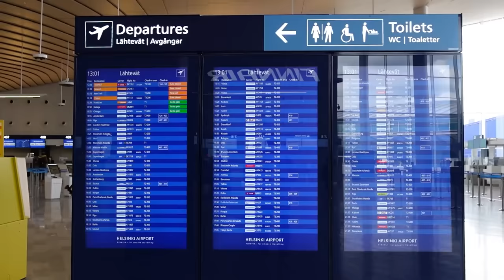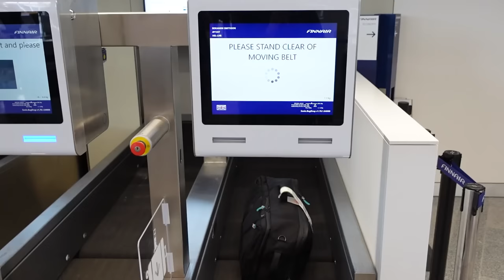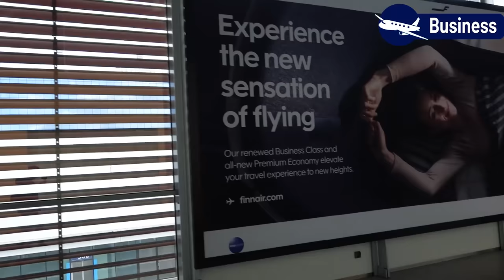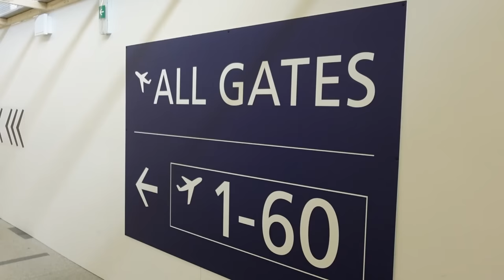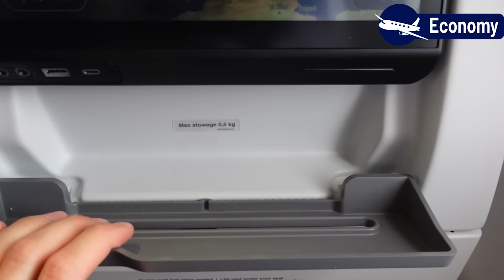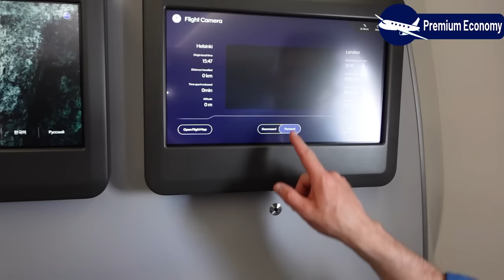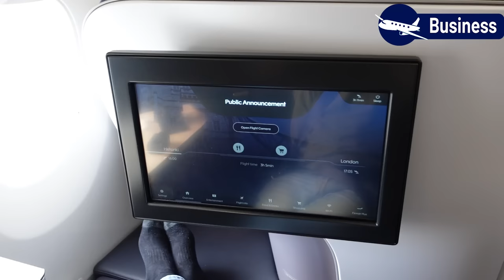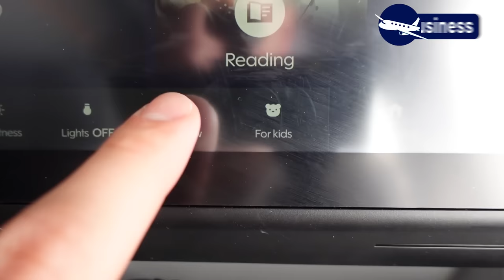NEW REVOLUTIONARY BUSINESS CLASS | FINNAIR Economy vs Premium vs Business Class Battle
For TPG UK's latest multi-cabin comparison, we flew on Finnair's A350 from Helsinki to London! Ben got the pick of the seats in business, Nicky flew in premium and Liam was at the back in economy.

Business: £271
Premium: £99
Economy: £99